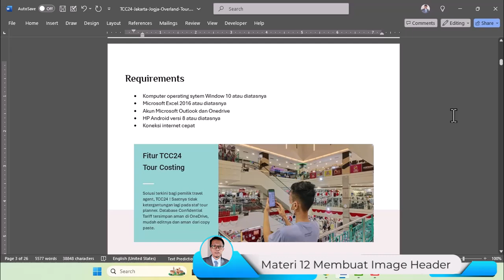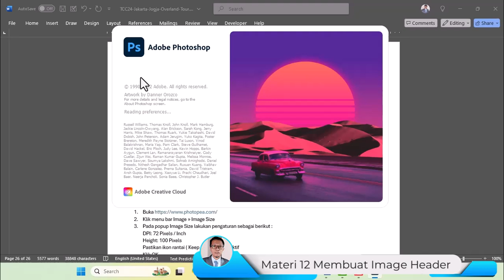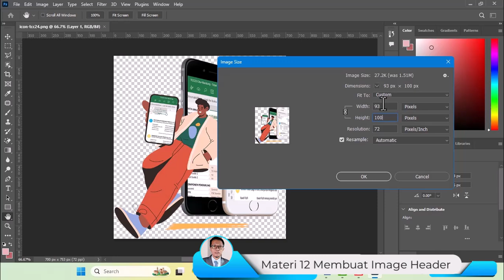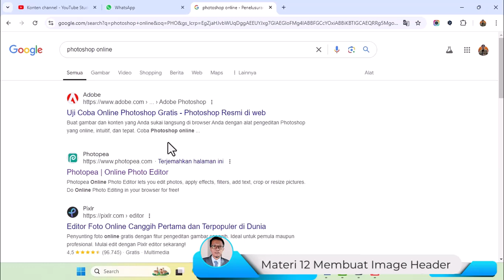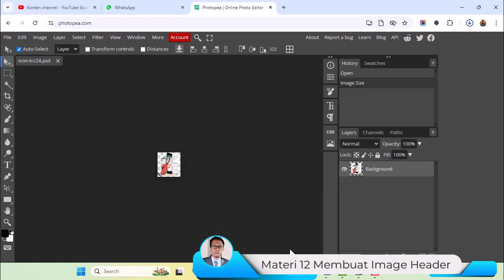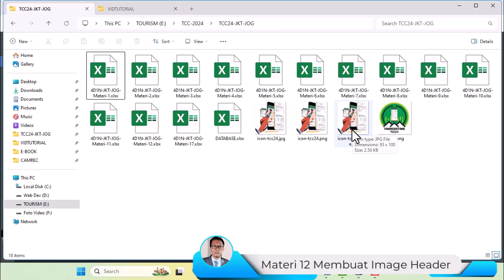Materi 12 Cara membuat Tour Quotation Jakarta Jogja Merubah Image Header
Photoshop : resizing di aplikasi di PC
1. Buka file logo dengan aplikasi Photoshop
2. Klik menu bar Image » Image Size
3. Pada popup Image Size lakukan pengaturan sebagai berikut :
Resolution: 72 Pixels/Inch
Height: 100 Pixels
Pastikan ikon rantai ( aspect ratio ) aktif
Klik OK
4. Simpan file dengan cara klik File » Export » Save foe Web ( Legacy ) » Preset: JPEG High » Save